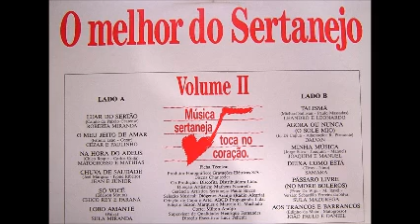O Melhor do Sertanejo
♥ ♥ ♥ SEJA UM COLABORADOR AMIGO DA REDE TRISCH ♥ ♥ ♥

{{{ACESSE, COMPARTILHE OU COMPRE NO MAIOR SITE REVENDEDOR DO MAGAZINE LUIZA}}}

♣ ♣ REALIZE COMPRAS ON-LINE COM SEGURANÇA ♣ ♣

♠  ♠ ACESSE/COMPARTILHE OS SITES DA REDE ♠ ♠